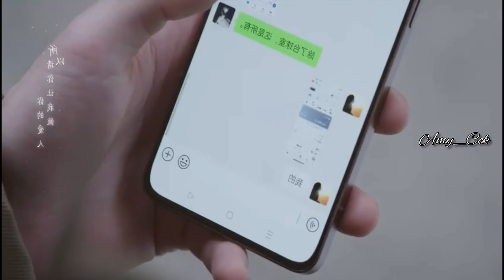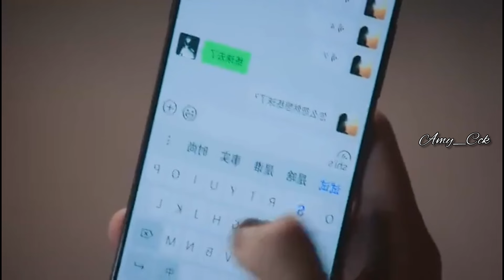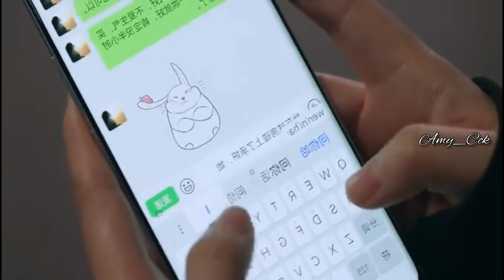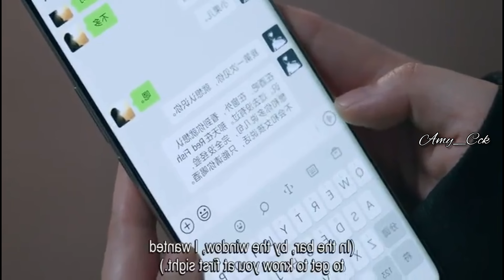Amidst a snowstorm of love - 5 | Mizo Recap